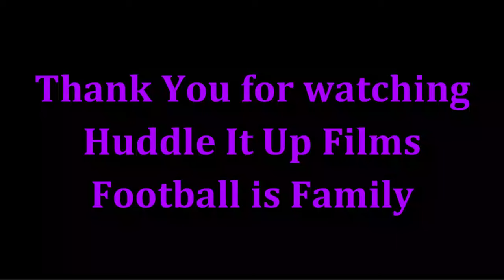Justin Madubuike Highlights - PRO BOWL - 13 Sacks, 33 QB Hits - MAD BEAST - Baltimore Ravens 2023